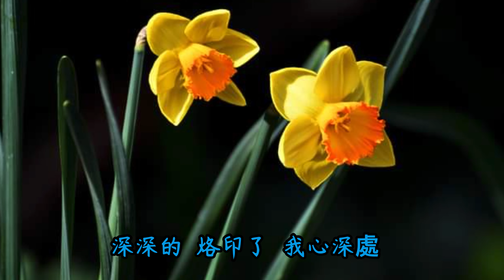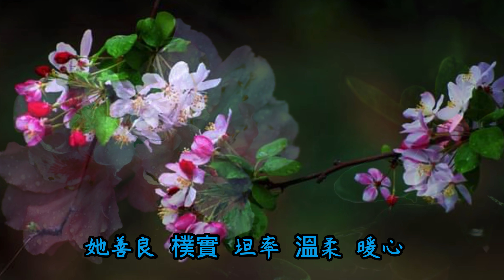一個身影。詞＂如明 曲／潘正星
－個身影

夜深深
萬般寂靜
夜燈下
我思念
一個身影

那身影
迷人可愛
深深的
烙印了
我心深處

她
善良
樸實坦率
溫柔暖心
教我如何不思念

夜深了
燈也關了
心不止
不欲眠
在思念妳